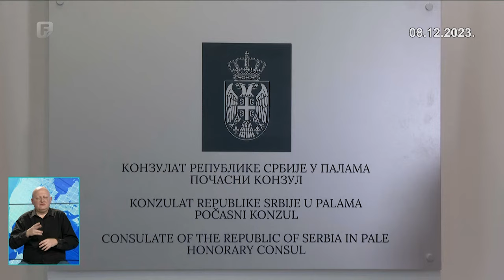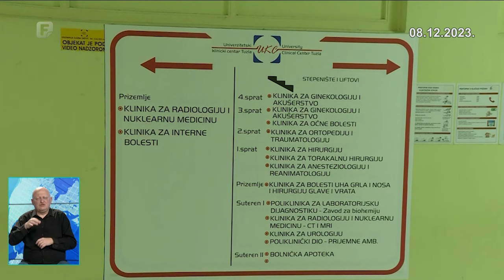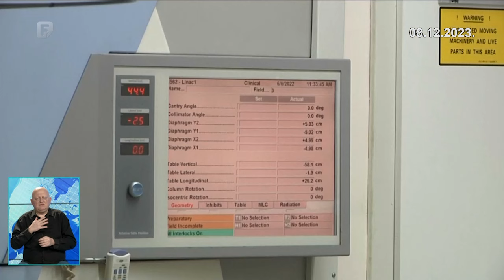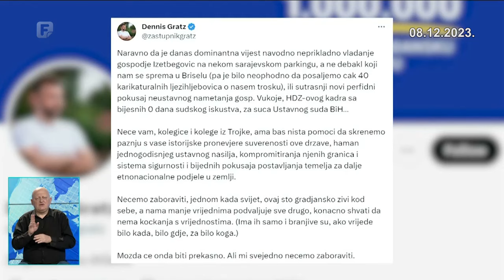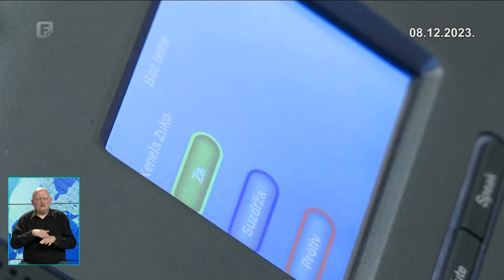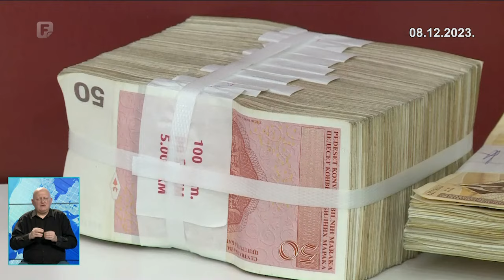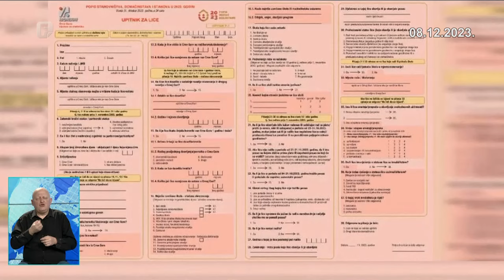Dnevnik 3 08.12.2023.